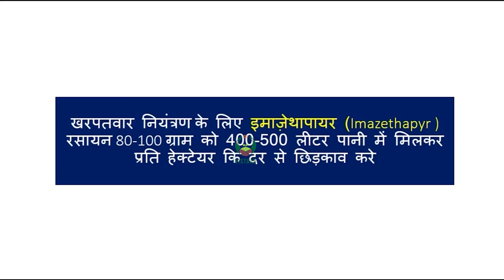चना फसल प्रबंधन